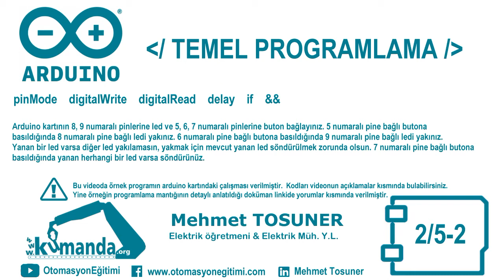Arduino TEMEL PROGRAMLAMA Örnek – 2/5-2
Arduino kartının 8, 9 numaralı pinlerine led ve 5, 6, 7 numaralı pinlerine buton bağlayınız. 5 numaralı pine bağlı butona basıldığında 8 numaralı pine bağlı ledi yakınız. 6 numaralı pine bağlı butona basıldığında 9 numaralı pine bağlı ledi yakınız. Yanan bir led varsa diğer led yanmasın, yanması için mevcut yanan led söndürülmek zorunda olsun. 7 numaralı pine bağlı butona basıldığında yanan herhangi bir led varsa sönsün.

Program kodları:

bool led1Durum = 0;
bool led2Durum = 0;
bool buton1Durum = 0;
bool buton2Durum = 0;
bool buton3Durum = 0;
void setup()
pinMode(buton1, INPUT);
pinMode(buton2, INPUT);
pinMode(buton3, INPUT);
pinMode(led1, OUTPUT);
pinMode(led2, OUTPUT);
void loop()
buton1Durum = digitalRead(buton1);
buton2Durum = digitalRead(buton2);
buton3Durum = digitalRead(buton3);
if (buton1Durum == 1 && led2Durum ==0)
digitalWrite(led1,1);
led1Durum =1;
if (buton2Durum == 1 && led1Durum ==0)
digitalWrite(led2, 1);
led2Durum =1;
if (buton3Durum == 1)
digitalWrite(led1, 0);
led1Durum =0;
digitalWrite(led2, 0);
led2Durum =0;